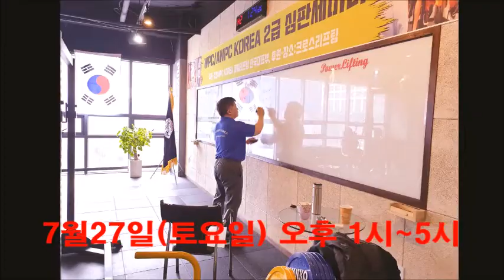파워리프팅사관학교 "스쿼트" 스페셜 세미나 이용수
[이용수의 파워리프팅사관학교]"스쿼트" 스페셜 세미나

2019 AWPC 세계파워리프팅 선수권대회(올랜도)
시합관계로 3기는 9월에 예정되어있어 7월27일(토)
squat Special class의 일정을 마련하였습니다.

참가하시는 여러분! 모두 유익한 시간이 되셨으면 합니다.